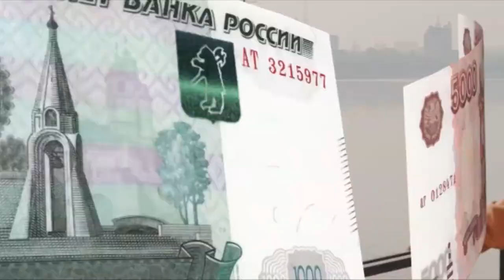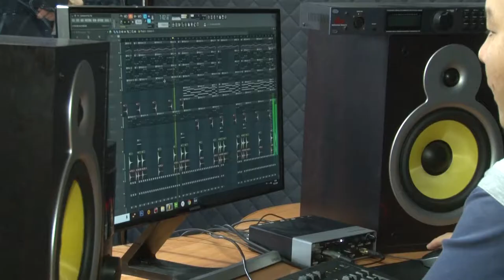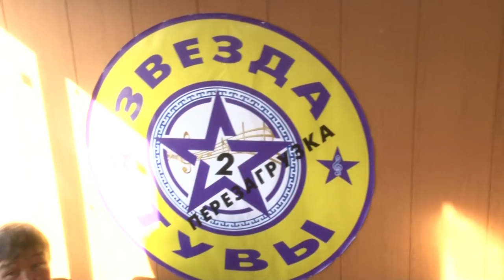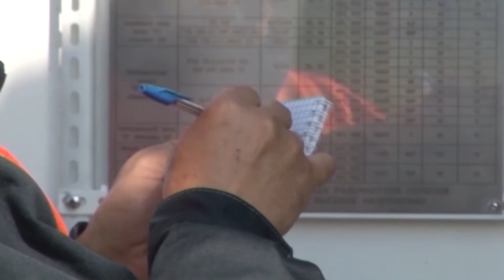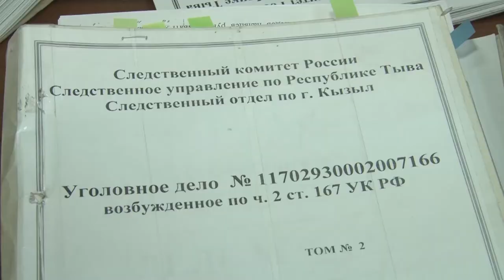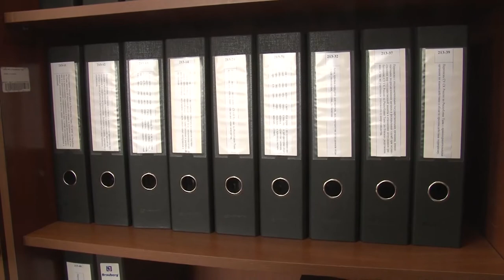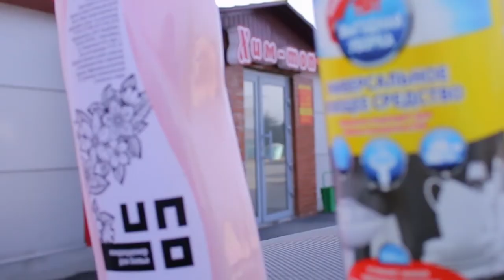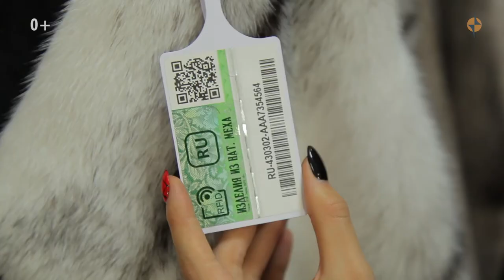НОВОСТИ ТУВЫ 02 11 18